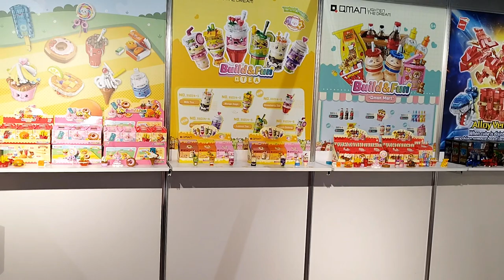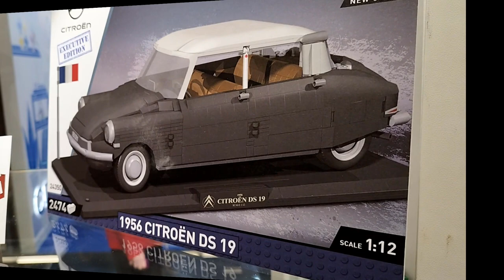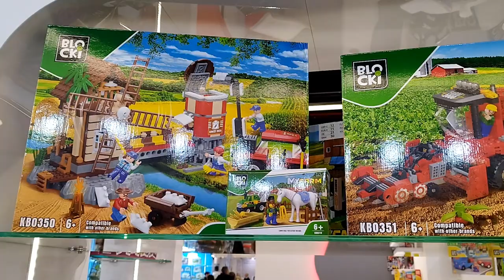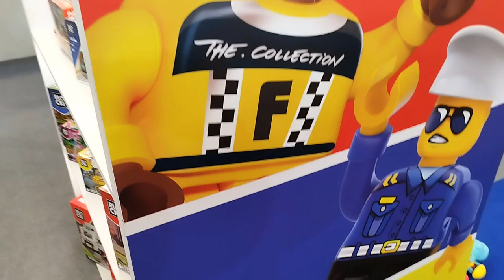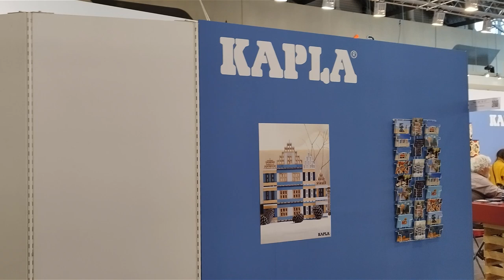Einblicke in die Spielwarenmesse 2023 in Nürnberg. Hauptaugenmerk: Klemmbausteine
🏗Let´s Schwätz🏗 - Einblicke in die Spielwarenmesse 2023 in Nürnberg. Hauptaugenmerk: Klemmbausteine - 1080p - 60 FPS - HD

Viel Spaß!